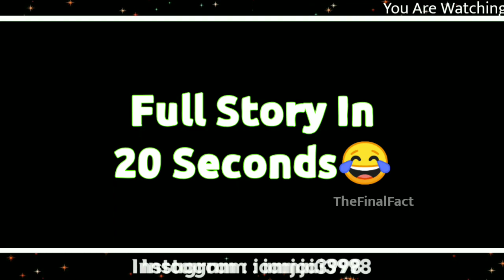Mistakes in YES OR NO (Official Video) Jass Manak | (07 Mistakes In Yes Or No Jass Manak Song)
yes or no by jass manak lyrics :
Haan tainu leke jaan nu main pind phirda
Chhadd dene saare kamkaar soniye
Jihde ch ghumauna tainu din raat ni
Mehangi jehi main le leni ae car soniye

Wo oh oh say yes or no
Ki mere naal pind chalegi
Meri mehangi car vich beh gi

Gall sunn tainu ni main sach dasda
Tere kolo aundi good vibe soniye
Tere dad kolo tera hath mangg ke
Tainu main banauna meri wife soniye

Ke mere naal viyah karegi
Meri bebe di tu nooh banegi

Dinner kara doon candle ni
Har week dawa doon sandal ni
Budget budget da fikar na kar baby
Everything I can handle ni

Har week deva doon sandal ni

Ke Manak de naal rahegi
Bas Manak Manak kahengi